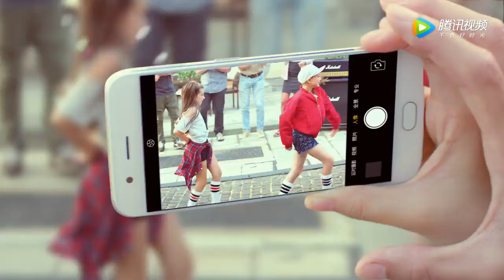迪丽热巴X陈伟霆 OPPO R11广告片30s完整版